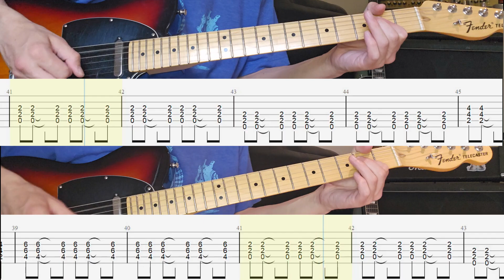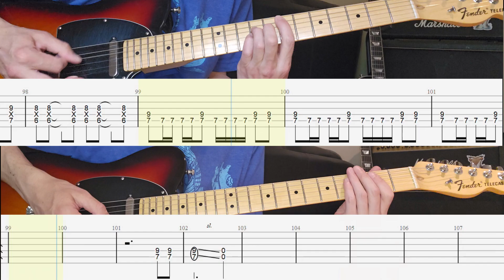NOFX - Linoleum - Guitar Cover with Guitar Tabs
Guitar cover of Linoleum by NOFX with full guitar tabs for both guitars. From the album Punk in Drublic.

*Standard tuning*